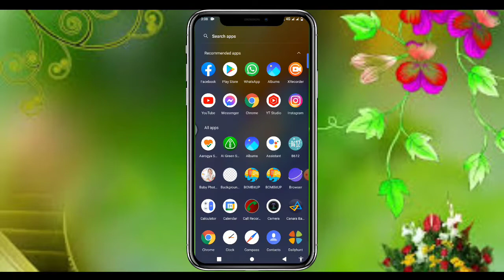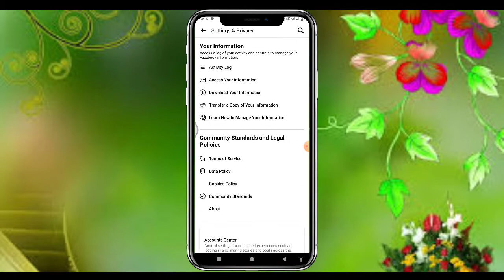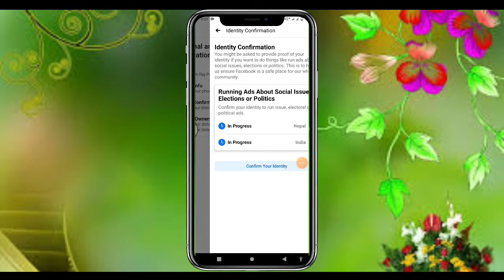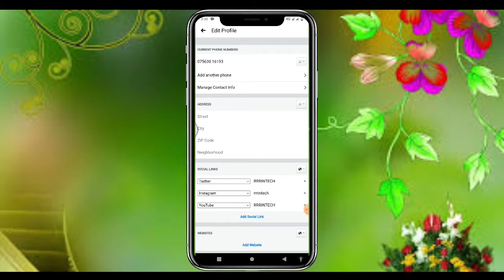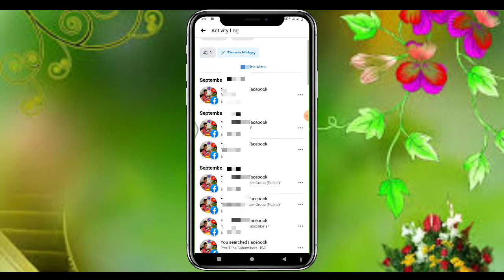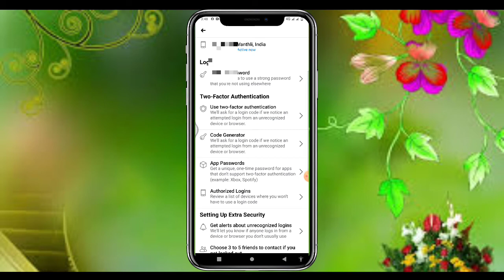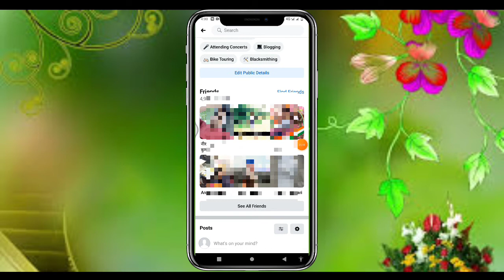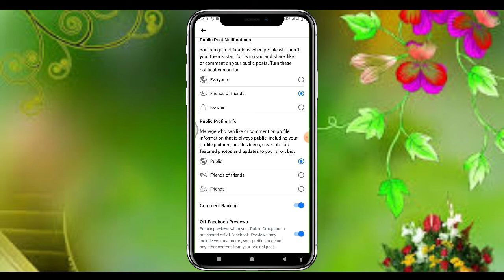Facebook All Setting! How To Set Up Facebook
dosto
      es video me bataya gaya hai ki facebook ke sabhi setting kaise kiya jata hai or facebook ko mobile se sab setting karna hindi me bataya gaya hai

facebook hidden setting
facebook hidden settingsfacebook privacy settingsmark zuckerberghow to change facebook passwordrrrFacebook update kaise karenfacebook update kaise karefacebook settingshow to make facebook appsRrr in techfacebook tips and tricks

facebook data leak